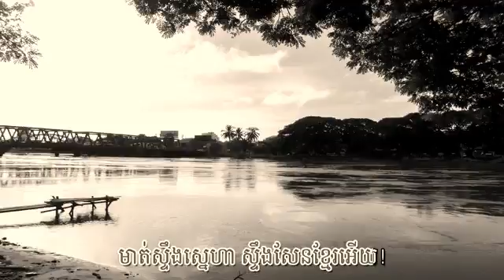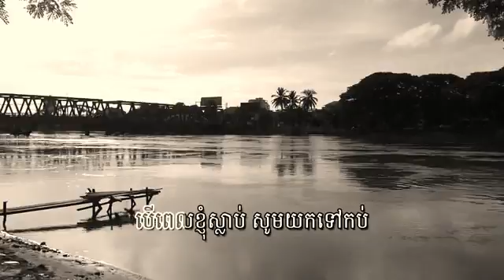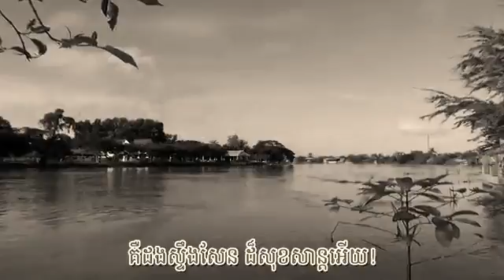ស្ទឹងសែនប៉ារីស ច្រៀងដោយអ្នកស្រីសូ សាវឿន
មរតកអមតៈ